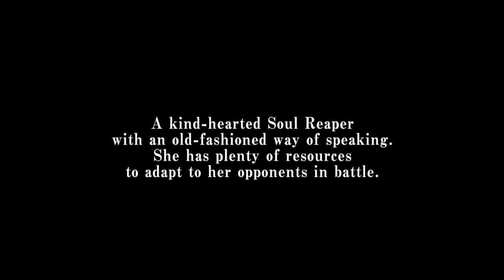"I Am Rukia Kuchiki." - Bleach Rebirth of Souls; Rukia Reaction.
Watch as I react to Rukia Kuchiki in Bleach Rebirth of Souls! If you're a fan of Rukia or Bleach, you won't want to miss this video.
I still have never watched bleach before.